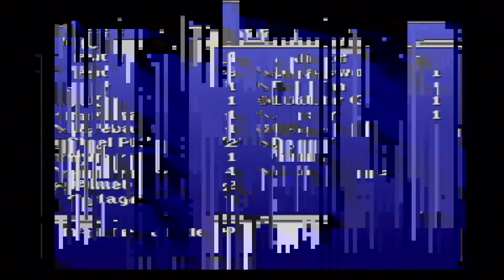Let's Play Final Fantasy I Part 26 Escaping The Gigas Trap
We attempt to escape the gigas trap that we got ourselves into and also restock our item supply in preparation for the vampire.